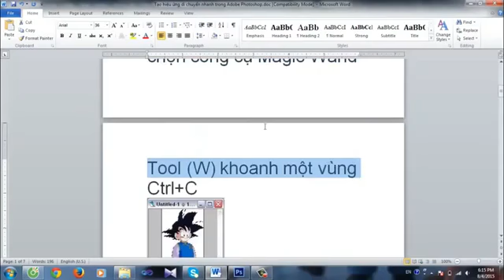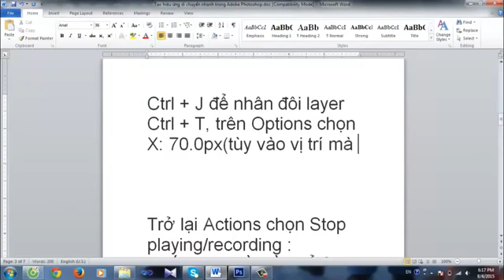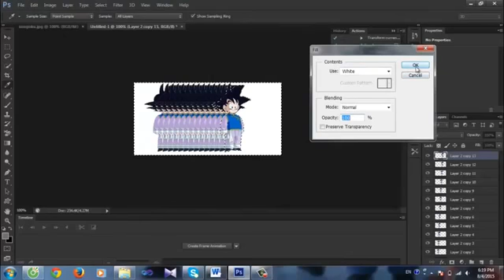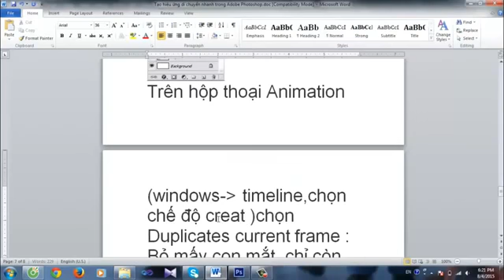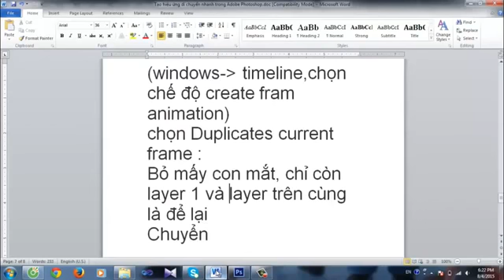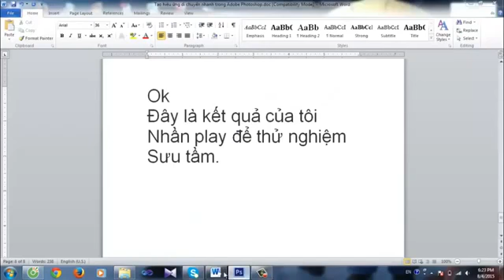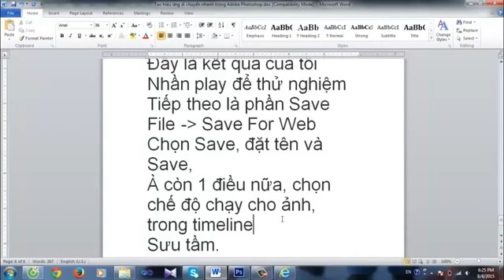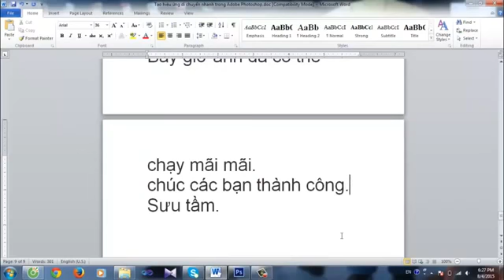Hướng dẫn làm ảnh động ''lăng ba vi bộ'' độc đáo bằng Photoshop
Video hướng dẫn được thực hiện bởi thành viên bad1223, các bạn có thể click vào đây để gửi thắc mắc trực tiếp đến tác giả